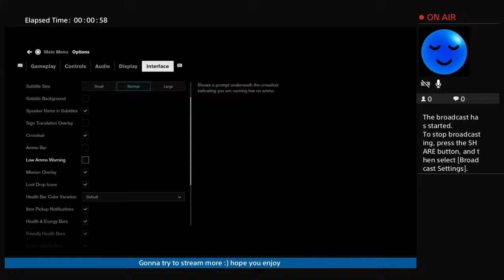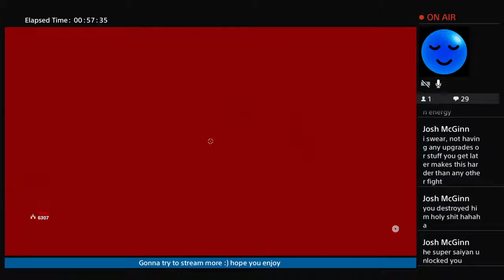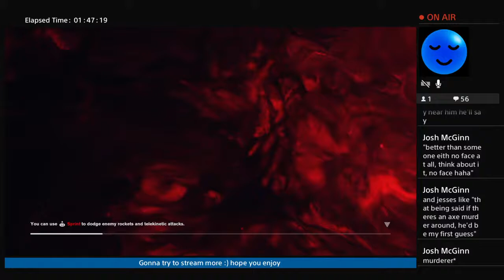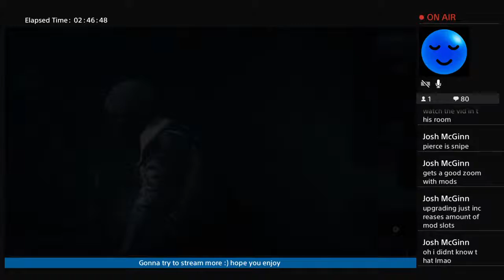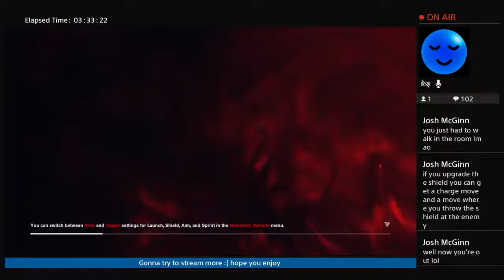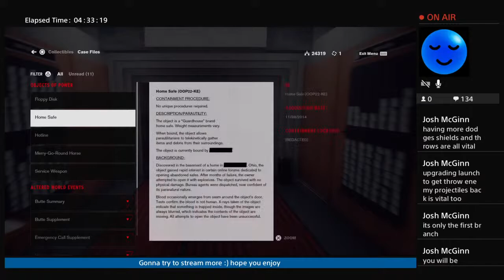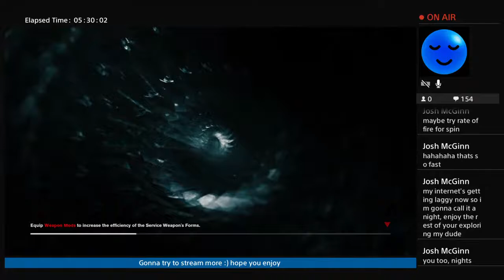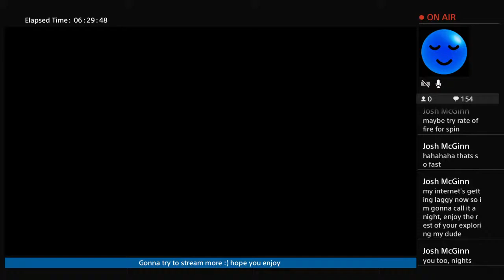Control part 1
just a guy bringing gameplay of whatever i can for your enjoyment. if your a fan of what you see. leave a thumbs up :)
THANKS

For anyone who wants to see any legendaries be farmed for. or if your looking for any items to help you survive pandora just hit me up and ill do my best to assist you :)
If you'd like to see me play as a character just message me and ill name it after you :D